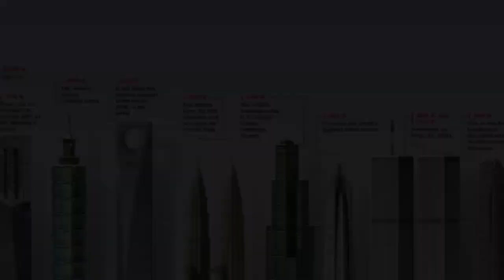ঢাকার বুকে ১০৯ তলা ভবন চমকে যাবে বিশ্ব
ভিডিওগুলিতে যে ছবি বা ফুটেজ ব্যবহার করা হয়েছে তা এই ভিডিও এর সাথে সম্পূর্ণ মিল নাও থাকতে পারে । বুঝানোর জন্যই ছবিগুলো ব্যবহার করা হয়েছে ।
তাই এতে ভুল বুঝবেন না ।